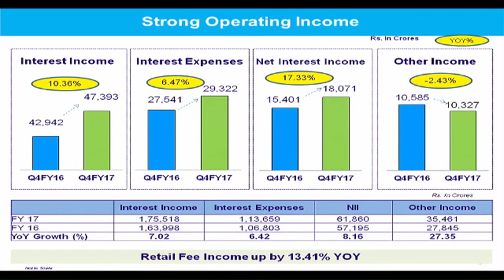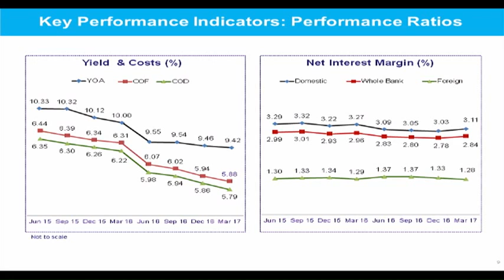SBI Annual Result Press Conference - 19th May 2017, Kolkata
Watch The Annual Result Press Conference of SBI, held on 19th May 2017 at Kolkata.